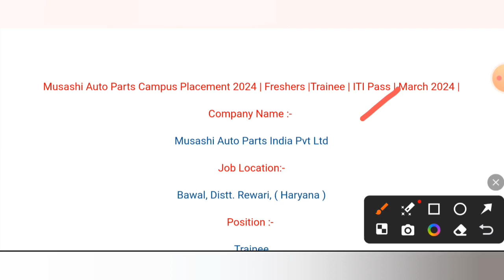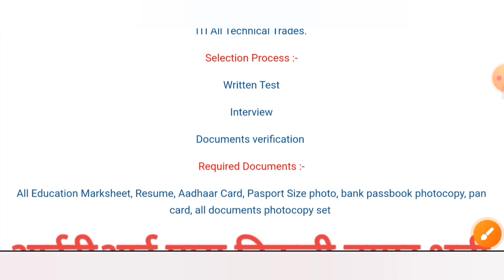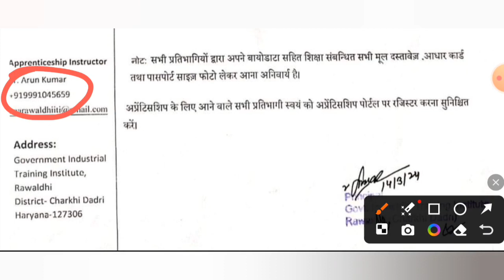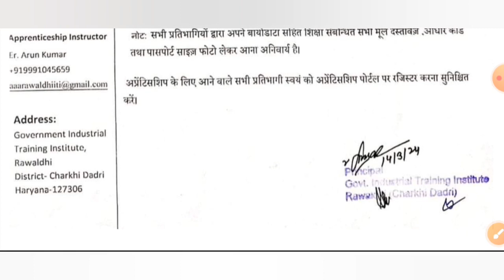रोजगार मेला 2024 | ITI New Job Vecancy 2024 | ITI Campus Placement 2024 | ITI Campus Interview 2024.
Musashi Auto Parts Campus Placement 2024.
Musashi Auto Parts Charkhi dadri Campus placement 2024.
ITI Campus Placement Jaipur Rajasthan February 2024.
February Month Rojgar Mela 2024.
Jaipur Campus Placement 2024.

ITI Pass Campus Placement 2024.

ITI Campus Interview 2024.रोजगार मेला 2024 | ITI Job Vecancy 2024 | ITI Campus Interview | ITI Campus Placement | ITI Vecancy.
ITI Pass Recruitment 2024.
ITI Campus Placement 2024.
ITI Job Fair Jharkhand 2024.
Rojgar Mela Uttar Pradesh.
Rojgar Mela ITI Pass 2024.
ITI Pass Government Vecancy 2024.
ITI Pass Sarkari Naukri 2024.
Diploma Job Vecancy 2024.
Adani Solar Campus Interview 2024.
Adani Solar Campus placement 2024.
Satpuda ITI Campus Placement.
Honda Cars Campus Interview.
Rajasthan Rojgar Mela.
UP Rojgar Mela List February 2024.
Campus placement February month 2024.
Campus interview February 2024.
Rojgar Mela List 2024.
Rajasthan Rojgar Mela February 2024.
welcome ITI College Jaipur February 2024
Haryana Rojgar Mela March 2024.
Musashi Auto Parts Campus Interview 2024.